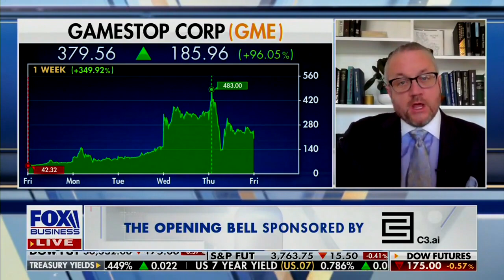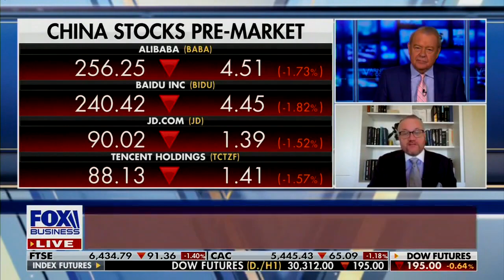David L. Bahnsen on Fox's Varney & Co - Short Squeezers Squirm